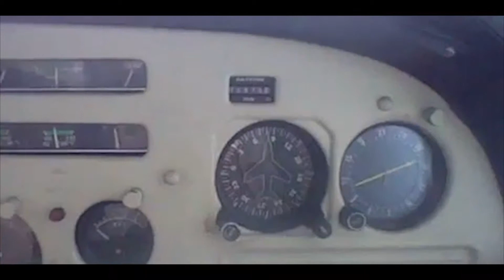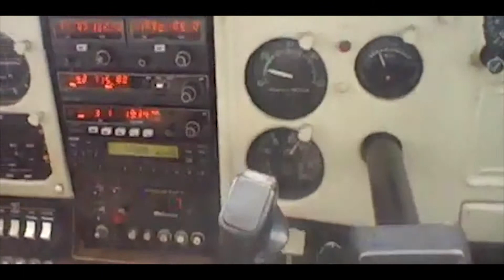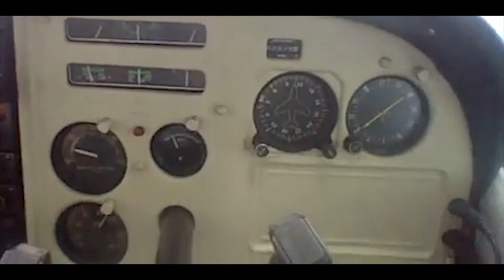Cessna Flight Full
Thank you to the Pilot